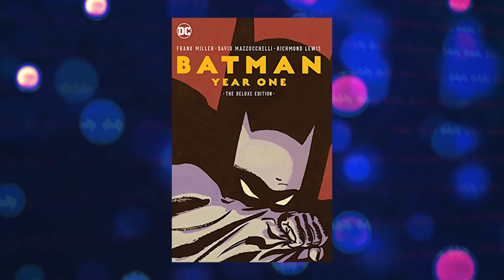NOSTALGIA CEGA? REASSISTINDO BATMAN FILME COMPLETO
Para comemorar a chegada do The Batman, vamos assistir novamente o clássico Batman 1989 com o Michael Keaton e Jack Nicholson. O filme sustenta? Injustiçado ou pura nostalgia barata? Essa é a discussão de Batman.